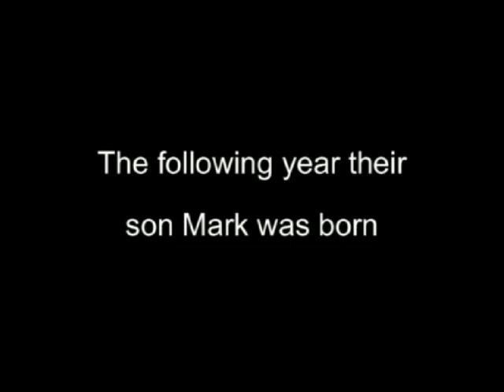Brian Jones -The Final Truth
Trailer for Terry Rawlings Book - "Brian Jones - The Final Truth"